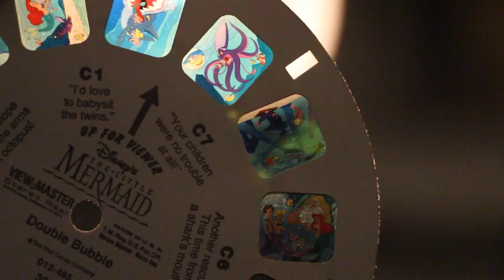Humble Abode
Just playing around with camera focus and lighting.